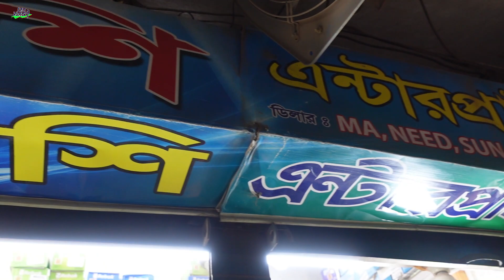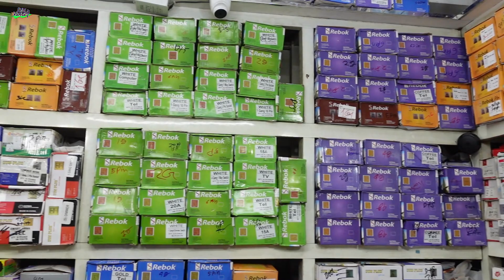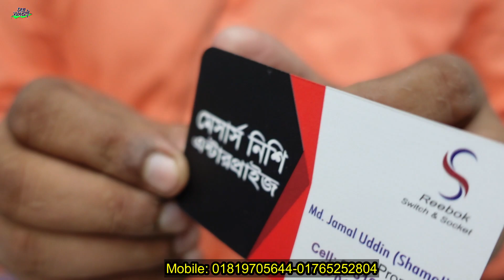বৃহত্তম পাইকারি গ্যাং সুইচ-সার্কিট- ক্যাবল-লাইট মার্কেট ! Gang Switch/ Circuit Breaker/Cable price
মেসার্স নিশি এন্টারপ্রাইজ:
স্থানঃ ১৩৫/১,বিসমিল্লাহ্ ইলেকট্রিক মার্কেট,দোকান নং-বি-৪,নবাবপুর,ঢাকা
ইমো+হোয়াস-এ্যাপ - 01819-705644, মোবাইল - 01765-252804